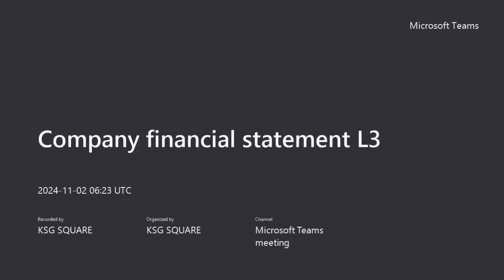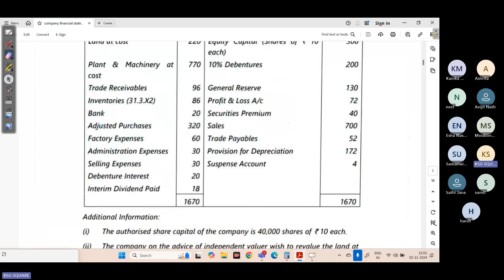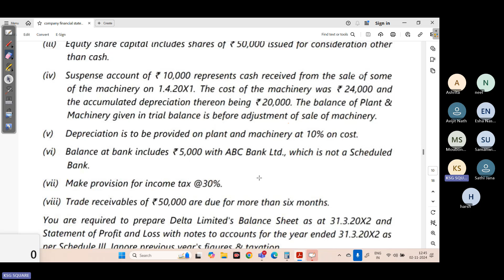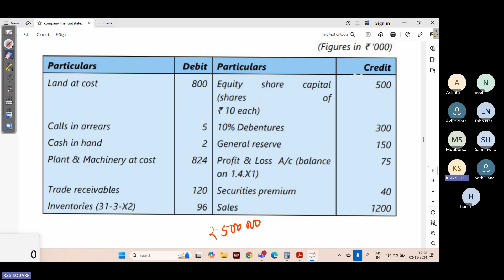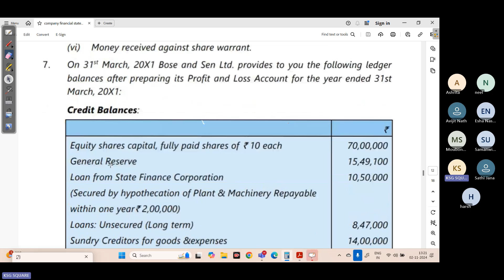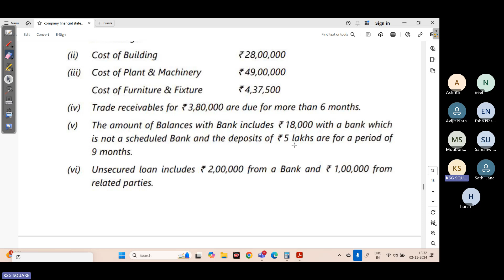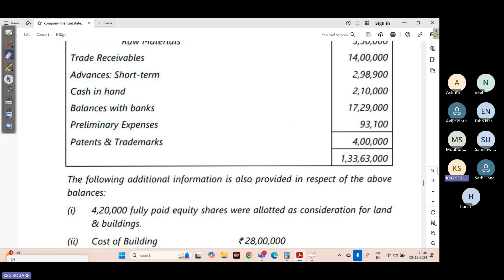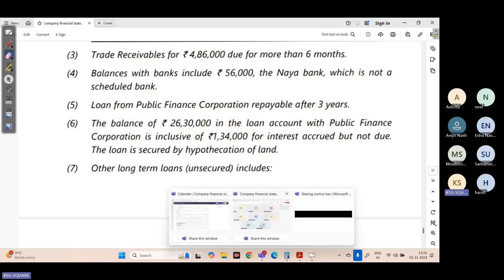Company financial statement L3